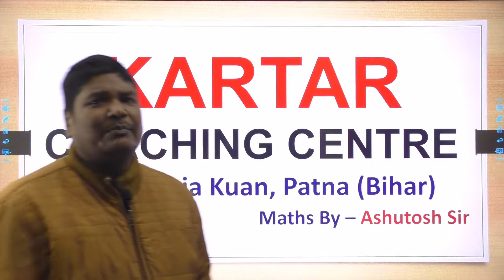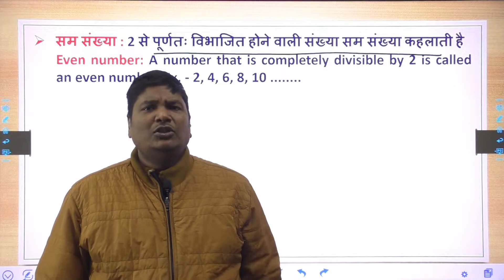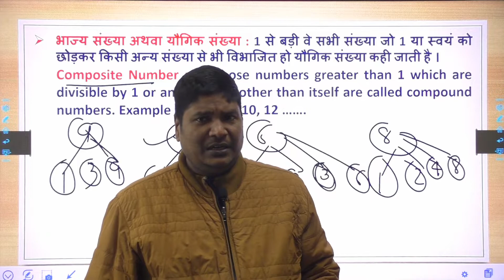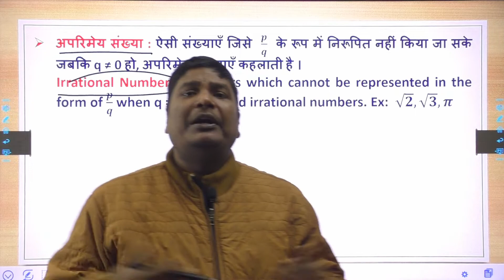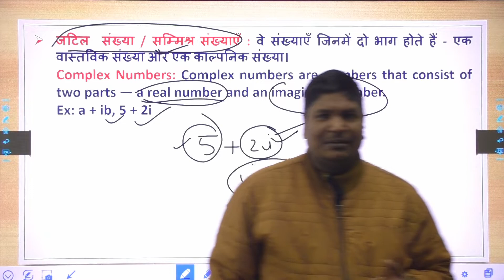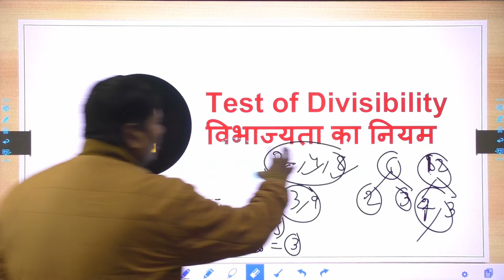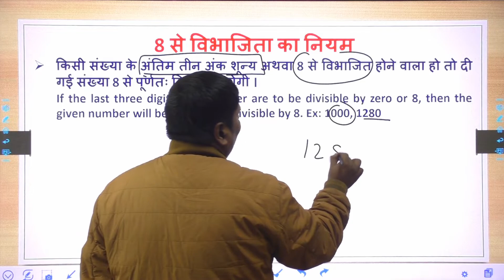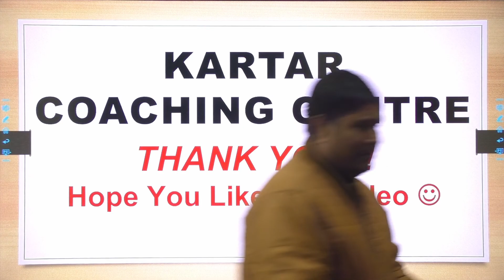Lecture 1 Number System (By Ashutosh Sir)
Lecture 1 Number System (By Ashutosh Sir) Kartar Coaching Centre Pvt. Ltd. Makhania Kuan, Patna (Bihar)